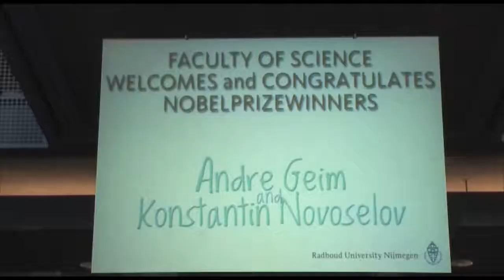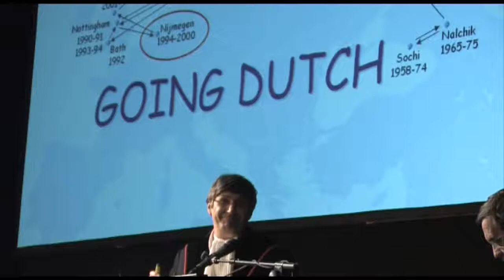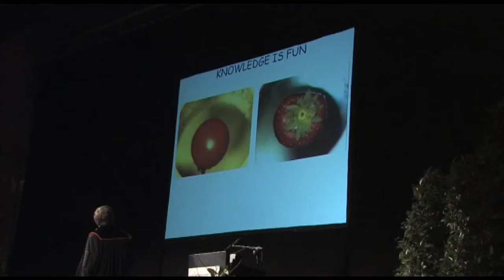Campus in Beeld - Seizoen 2 - Afl7: Nobelprijswinnaar Andre Geim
Natuurkundigen Geim en Novoselov werden onlangs in de Vereeniging gehuldigd voor het winnen van de Nobelprijs. Geim sprak studenten en medewerkers van de RU toe: 'Knowledge is power, and if you have knowledge you can even drink liquid nitrogen.' Meike interviewde Andre Geim na afloop.